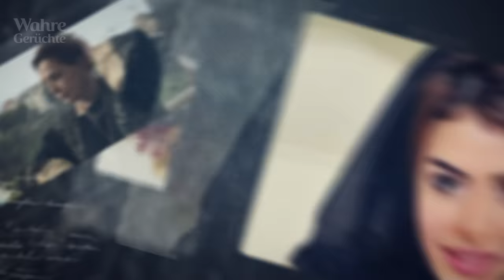Wie Scheich Mohammed seine Frau für ihr ganzes Leben bestrafte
Der Herrscher von Dubai, Scheich Mohammed, ist bekannt für seine rücksichtslose Behandlung von Ex-Frauen und eigenen Töchtern, die es gewagt haben, seinem Willen zu widersprechen. Doch diese Geschichte geht sogar für diesen östlichen Monarchen über das Übliche hinaus.
Die ehemalige Frau von Mohammed erinnert sich mit Schrecken und Tränen in den Augen an seinen Namen, denn er hat sie von allem vollständig beraubt...
Ihre Liebesgeschichte begann sehr schön, und es schien, als würde sie ein Leben lang dauern. Warum verschwand ihre Liebe dann? Wie hat Scheich Mohammed den Weg von leidenschaftlicher Hingabe zu dem zwanghaften Wunsch durchlaufen, das Leben seiner Geliebten zu brechen?

Schauen Sie das Video, um es herauszufinden!

Wahre Gerüchte das sind interessante und warnende Geschichten über Berühmtheiten, königliche Familien und andere beliebte Menschen.

Copyright-Hinweise. Wir verwenden Bilder und Inhalte in Übereinstimmung mit den YouTube-Richtlinien zur fairen Nutzung des Urheberrechts.